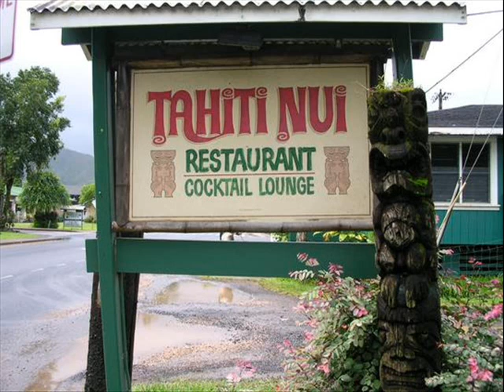BOB JAMES AND EARL KLUGH ~WHERE I WONDER~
ALBUM  TWO OF A KIND

DO NOTE TO MUSICIANS/ARTISTS: In this UNOFFICIAL FAN video, I ensure to include any website links and copyright info I find about you so all parties receive proper credit.

All pictures contained within this video are not the property of **EYE**